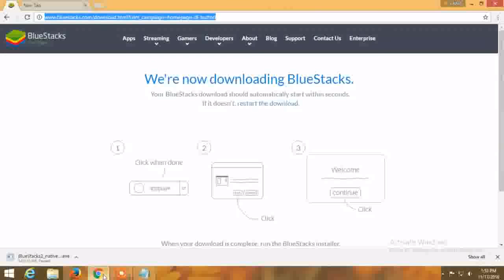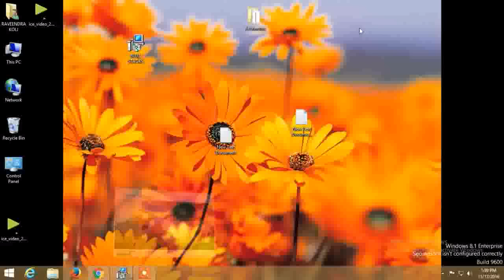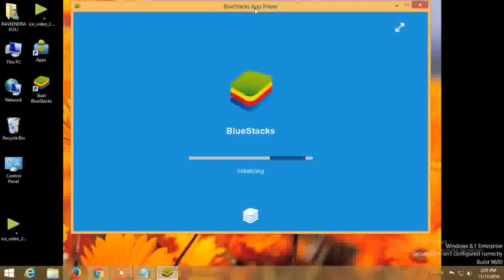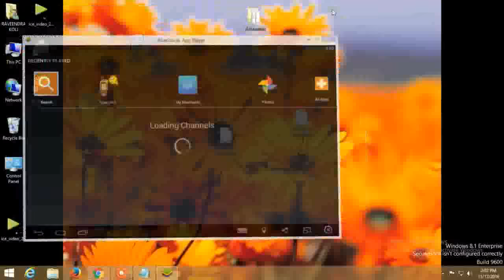How to install bluestacks on windows 8.1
This is our first video on how install bluestacks on Windows ...
Intro made by -Abdul Razak
Logo made by -Mallu Bhairamatti
Introducing our team - Abdul Razak , Hrithik patil , Pramod Kulkarni, Shivu Ugar , Vinayak G. And Mallu Bhairamatti